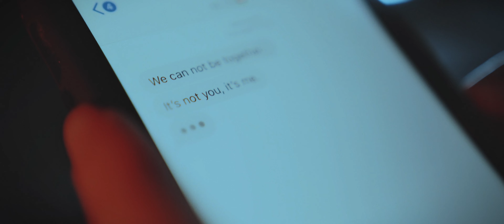Mc Alde - Alma (Video Oficial)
espero puedas disfrutar esta canción tanto como lo hago yo.
muchas gracias por llegar aquí, los amo demasiado.🔥

-Alde

Muchas gracias a todos POR ESTAR ✌🏻

Agradecimientos a todas las personas que participaron en esta obra de arte y dieron su granito de arena para que esto se hiciera una realidad.❤️